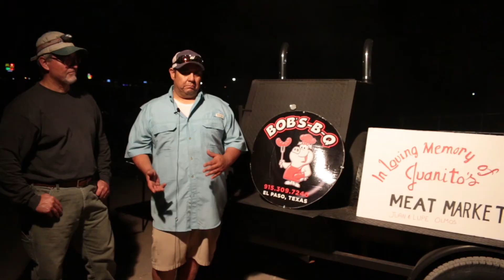KLAQ BBQ Behind the Scenes of the Pro Griller Competition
Abran spent some time with the competitors of the KLAQ BBQ.